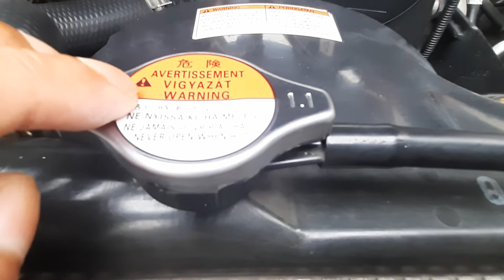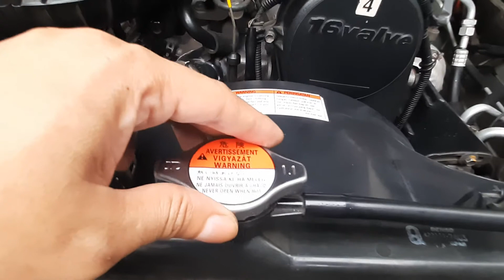Radiator Bermasalah? Cek Fungsi TUTUP RADIATOR.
Hallo.. jumpa kembali teman-teman semua semoga selalu dalam keadaan sehat...Aamiin.

Pada video kali ini kita akan membahas tutup radiator.
Apakah anda memiliki pengalaman lain ?

Berbagi di kolom komentar yukk.

Terima Kasih 🙏
Pruduced/Edited using KineMaster.